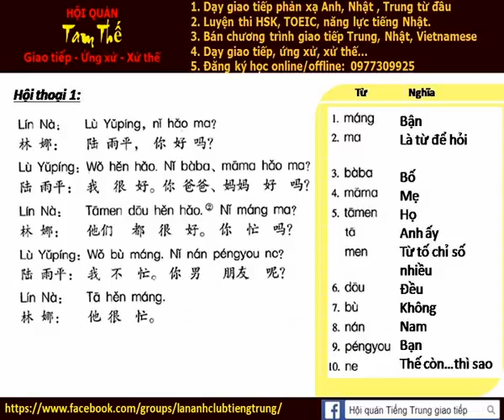Bai 1b Nghe noi phan xa tieng trung giao tiep